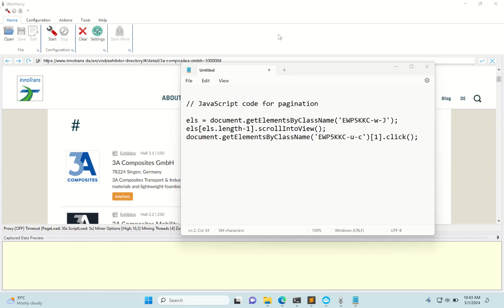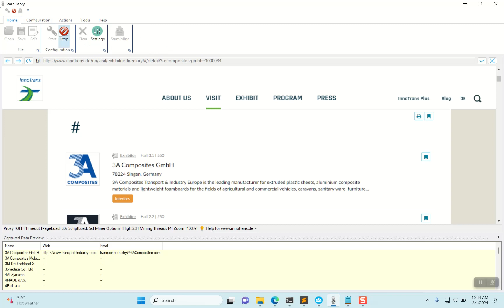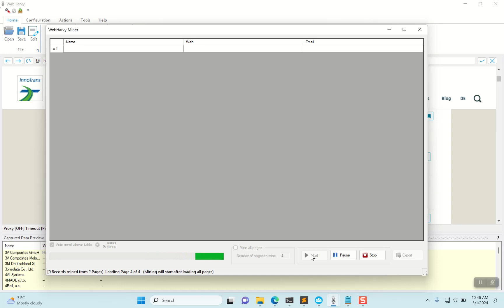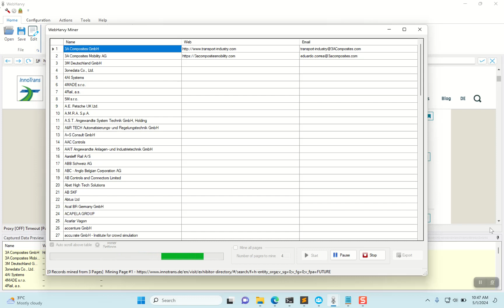Scraping | company name, email, website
// JavaScript code for pagination

els = document.getElementsByClassName('EWP5KKC-w-J');
els[els.length-1].scrollIntoView();
document.getElementsByClassName('EWP5KKC-u-c')[1].click();